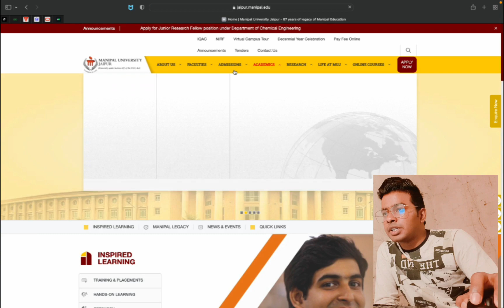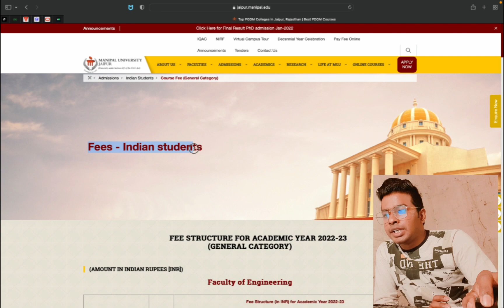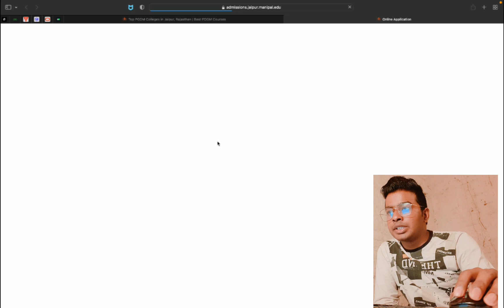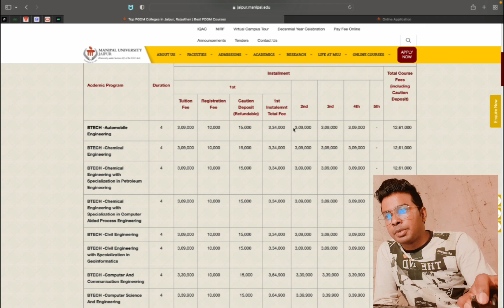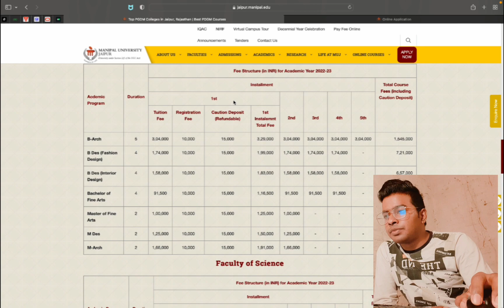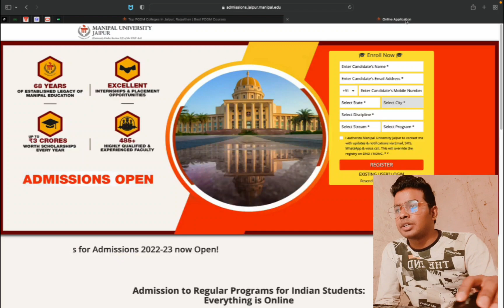Manipal University Jaipur Fee Structure | How to find Fee structure on MUJ Website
Hey I'm Jumbo Singh
Btech CSE student in Manipal University Jaipur (MUJ)

content description
hey guys aaj mai is video mai aapko fee structure ke bare me batane ja rha hu ki kaise find kare koi bhi course ka manipal university jaipur university ka
I'm gonna tell you how to find fee structure of Manipal University Jaipur website
all courses fee details

Queries Solved
how to find fee details of Manipal University Jaipur